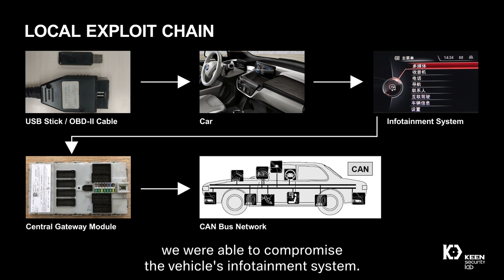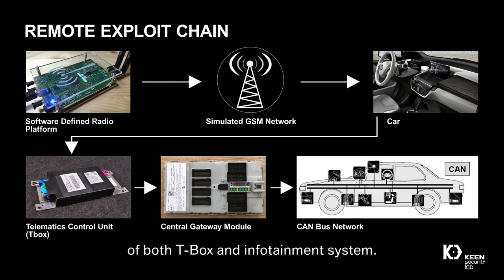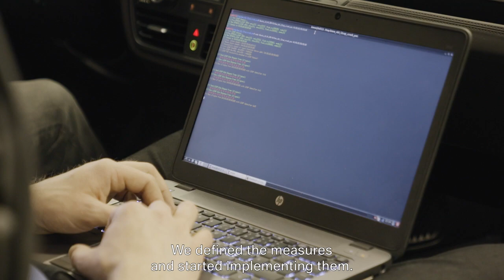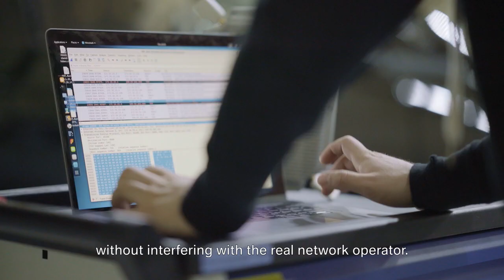Tencent Keen Security Lab and the BMW Group on Automotive Security.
In recent years, Tencent Keen Security Lab expanded capabilities in new research areas including connected/intelligent cars, IoT products, cloud computing and virtualization, as well as AI. A major research focus of Tencent Keen Security Lab is automotive security, a field in which the company has partnered up with leading players. Video courtesy BMW Group.